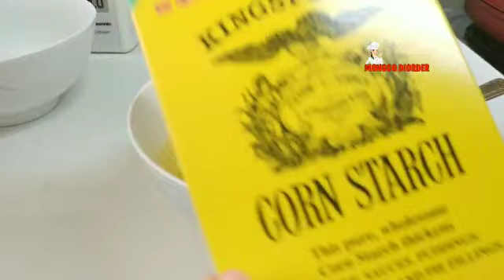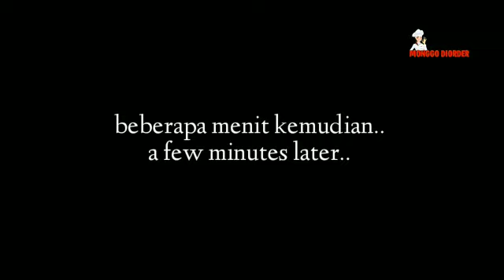Biskuit Ekonomis Takaran Sendok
RESEP CAMILAN ENAK
BISKUIT EKONOMIS
TAKARAN SENDOK
BISKUIT
BAHAN:
*1 kuning telur
*3 sdm susu kental manis
*8 sdm tepung maizena
*sejimpit vanili (boleh pakai/boleh gak pakai)
Catatan:kalau kelembekan tambahkan lagi tepung maizena nya
SALAM SAYANG BUAT SEMUANYA
INGREDIENTS :
*1 egg yolk
*3 tbsp sweet condensed milk
*8 tbsp cornstarch
*pinch of vanilla powder (optional )
Note:if it's too soft add a little more cornstarch